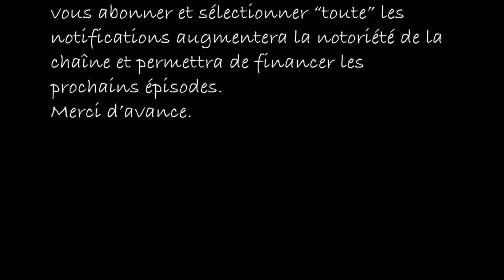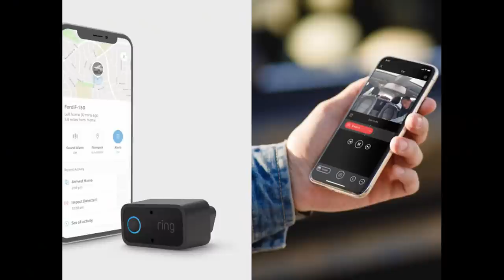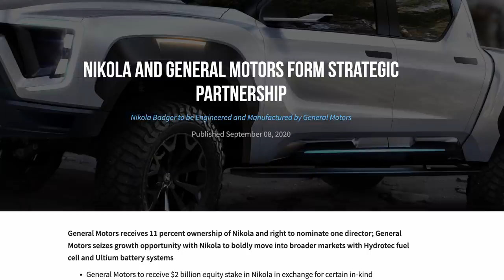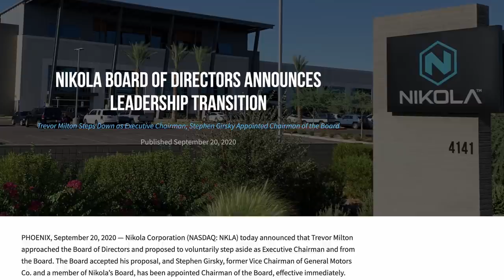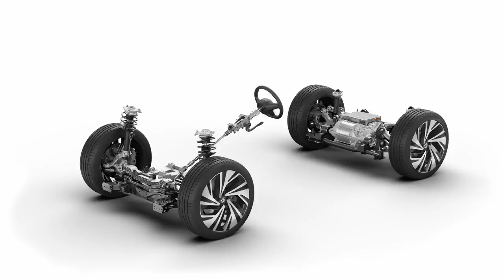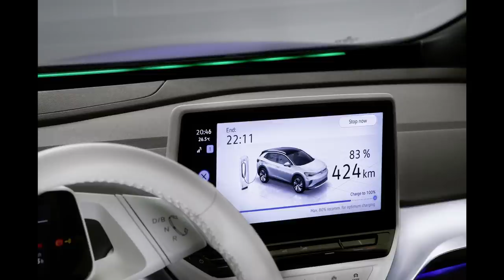La fraude Nikola Motor : GM en situation délicate EF#1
Erratum : La VW ID.4 mesure bien 4m48 et non 5m48. Les connaisseurs auront corrigé d’eux-mêmes ;)

Chapitres :
0:00 présentation
0:37 Les vidéos sentinel Tesla sur smartphone
2:21 La fraude de Nikola Motor
6:09 Présentation de la VW ID.4

Crédits images :
Nikola Motor
Tesla
VAG Press
Ring Press

NOTE IMPORTANTE A LIRE AVANT TOUT COMMENTAIRE :
L'espace commentaire est à votre disposition pour des échanges respectueux et argumentés. Tout commentaire dépassant les limites de la bienséance ou hors de propos seront éliminés et leur auteur bloqué. Toute tentative de se servir de cet espace commentaire comme tribune ou à des fins publicitaire sera bloquée également.